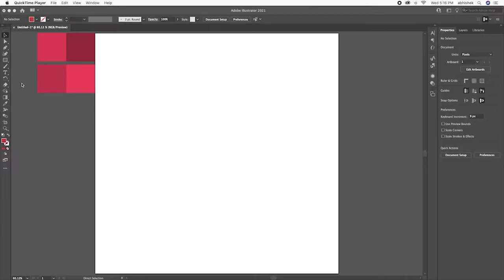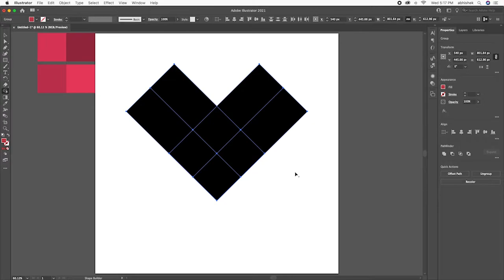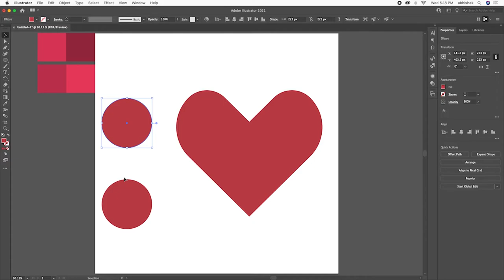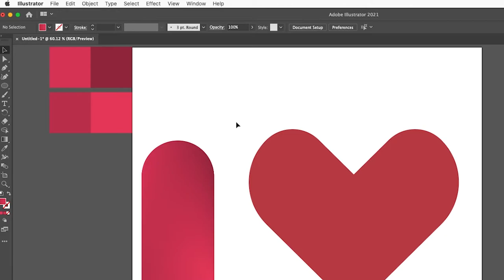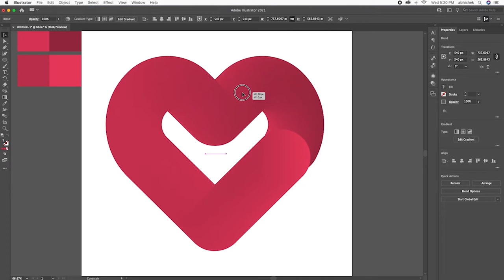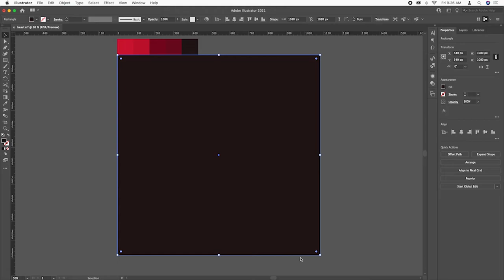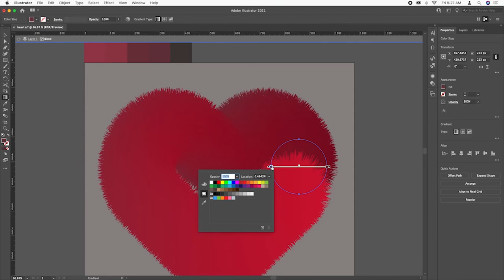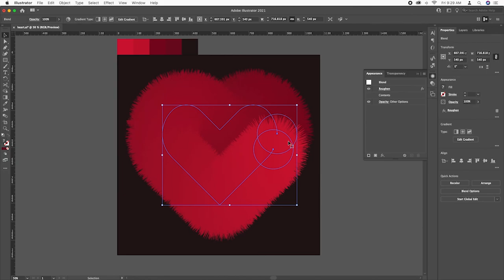How to create real 3D looking fur effect in Adobe illustrator CC | Indigenous Design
Hello viewer, in this video we will learn to make icon from strokes with the help of shape builder tool. Then we are going to demonstrate how blending can be can utilize to create real 3D looking Fur effect.

00:17 First we are going to create heart symbol with the help of pen tool

02:43 Now we are going to create blend effect, to apply on the symbol

04:59 Now it's time to apply fur effect on the heart symbol

06:16 Play around the output to add more details